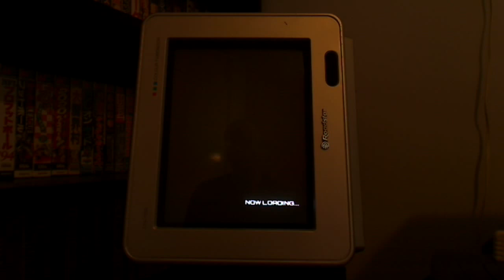Ghost Blade Sega Dreamcast 10" Roadstar CRT tate a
I played this for the first time ever at play expo yesterday on a wireless controller and i have to say i quite liked it!!